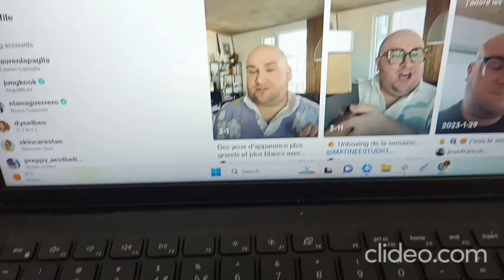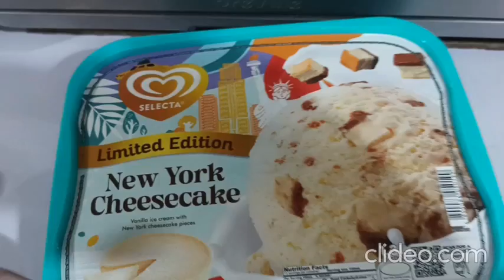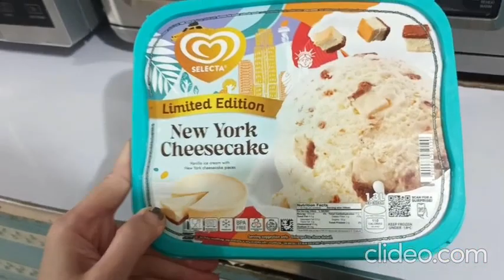My April Vlog episode 8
Highlights:

💚 Woke up at past 2 am
💚 Work
💚 Playtime with my fur baby
💚 Had crackers and coffee for dinner
💚 Skincare

Location(s) filmed:

San Juan

Equipment used:

* Camera - Phone camera (Samsung Galaxy A22)

Music

Free Music for Videos 👉 Music by Taylor Belle - Love Letters to Myself